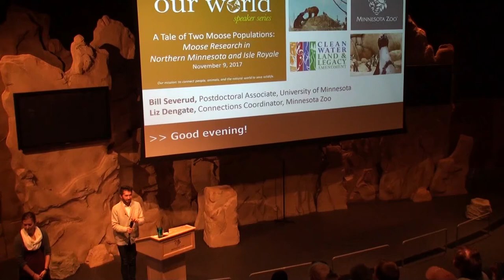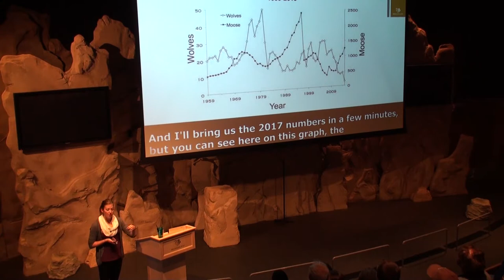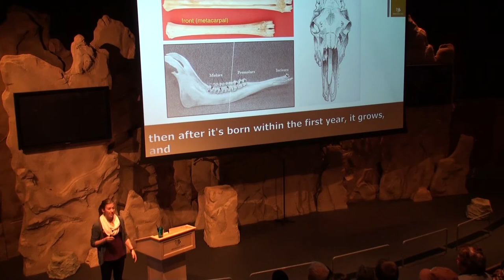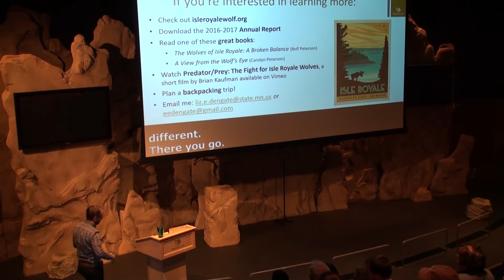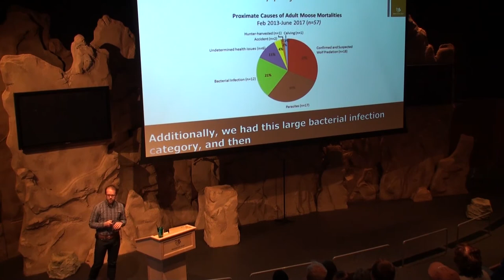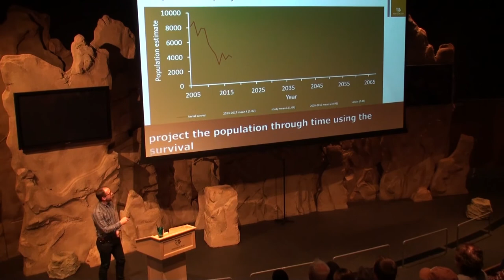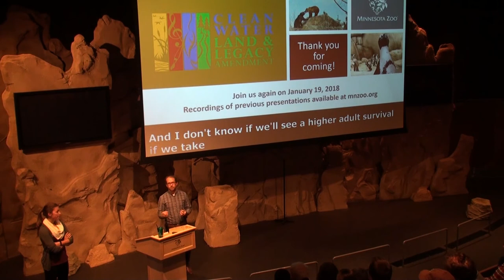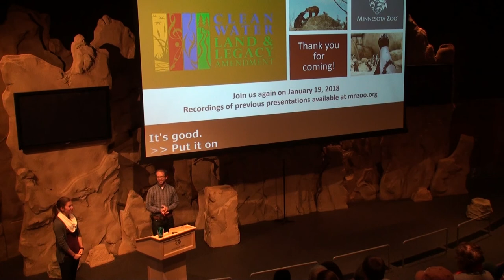Minnesota Zoo's Our World Speaker Series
A Tale of Two Moose Populations:  Moose Research in Northern Minnesota and Isle Royale